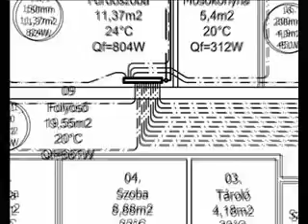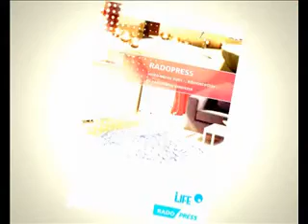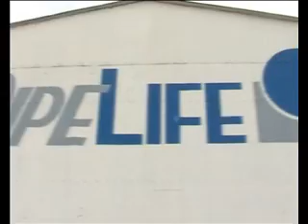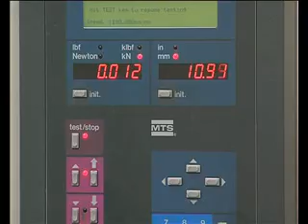Pipelife Hungária Kft. bemutató film